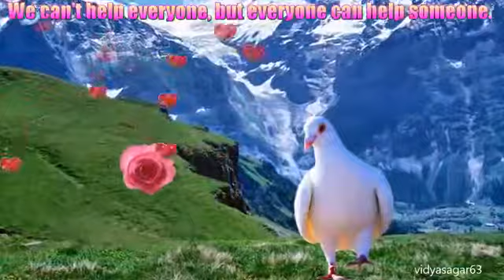WhatsApp_status_video_-_Good morning best_Hindi_song_((WSV Ay))_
Good_morning_-_WhatsApp_status_video_-_best_Hindi_song_((WSV Ay))__